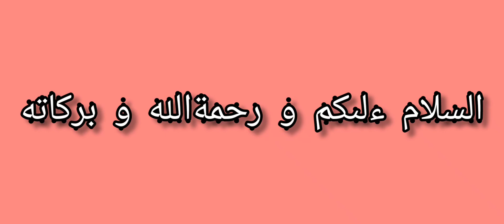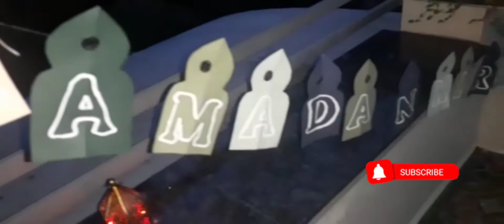vlog garland IFTAR @ BALCONY/D.I.Y. GARLAND FOR EID/ നോമ്പ്തുറ nidaa's concepts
IFTAR @ BALCONY/ IFTAR IN MALAYALAM/D.I.Y. RAMADAN KAREEM GARLAND/SIMPLE & ORDINARY IFTAR VLOG